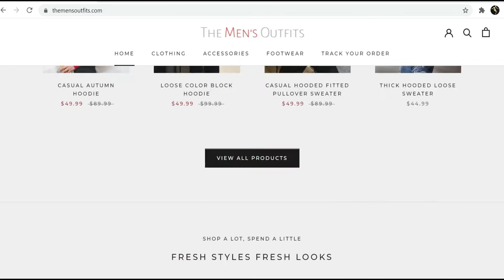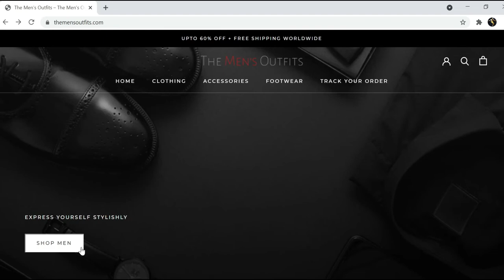THE BEST FALL FASHION TRENDS 2022 | Updated 2023 Men's Fashion | Fall Outfits 2022 Men